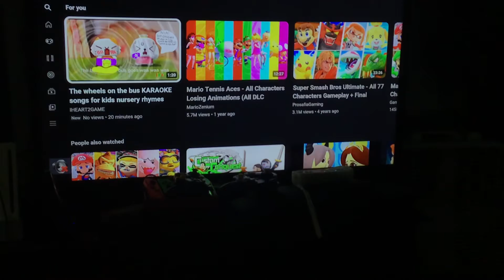This video doesn’t have swearing!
This video isn’t meant to violate, please don’t remove I don’t want a strike.